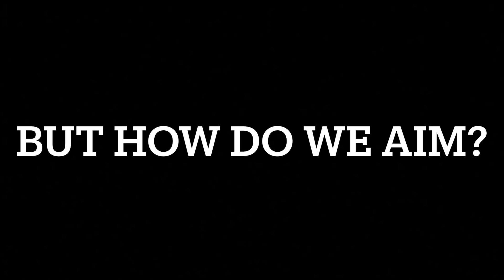LEGO pencil shooting machine